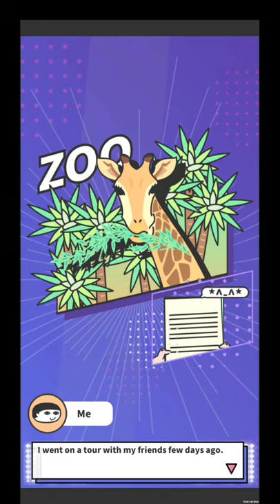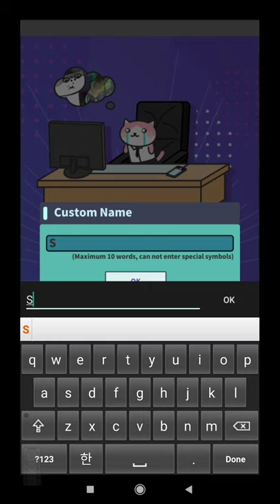Bubble Tea Tycoon - My 1st Impression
📌 Note - Contain ads. ( For double rewards )

This cute at first but this doesn't make the play long enough. Somehow it's hard to understand how to play.
Prices for level upgrades, products, characters feel goes up faster and more expensive.Compared to the selling price of bubble tea glasses. Not easy to collect 1K coins in a day.
Maybe just not my type.